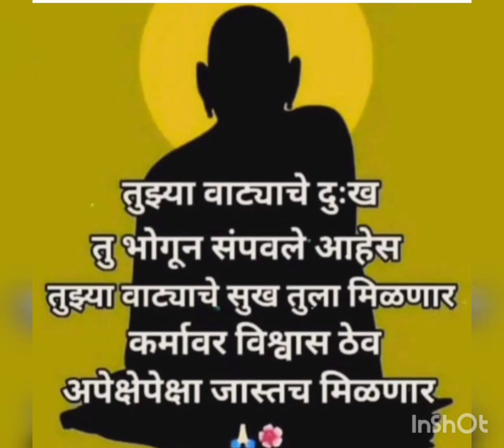11 January 2024